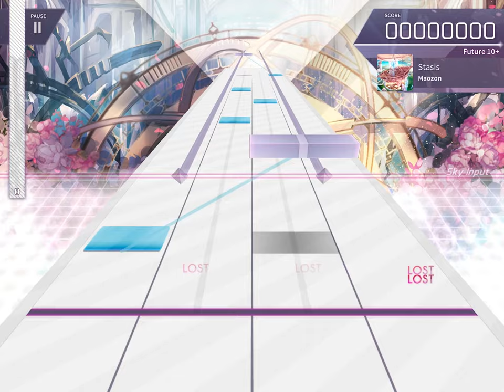【Arcaea】Stasis - Maozon【FTR譜面】 【作業用】